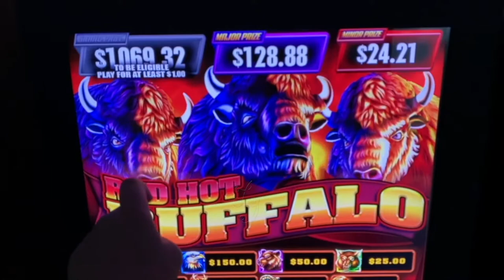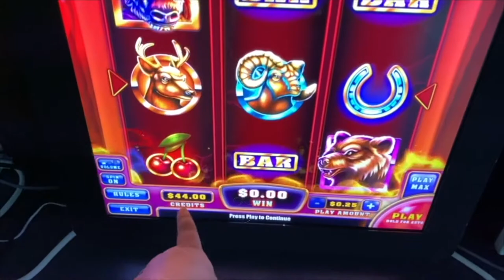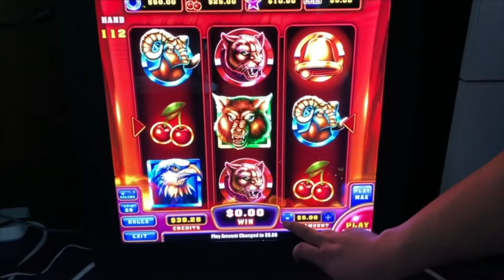Fusion 4 Multi Games Touch Screen Games Machines For Sale